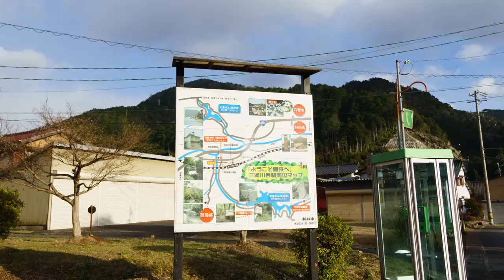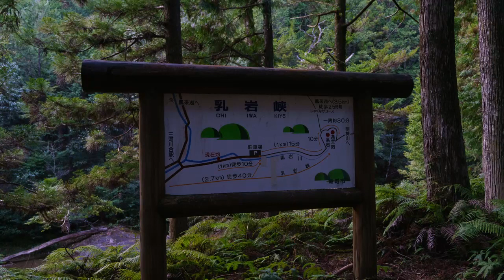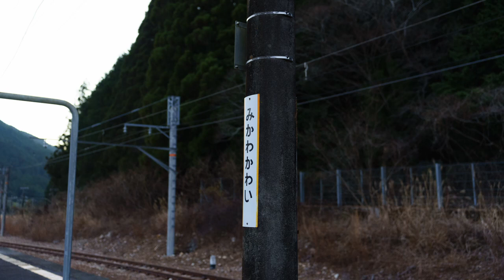【散歩写真】三河川合駅周辺を散歩しながら写真撮影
2021年12月30日に三河川合駅を訪れた際に散歩しながらとった写真です。

■クレジット
[合成音声アプリ]
VOICEVOX

[使用した音声ライブラリ]
ずんだもん